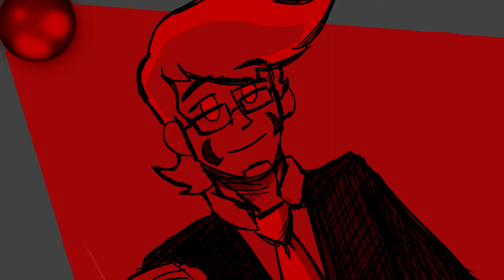Svtfoe animatic ((Wip)) Probably never finish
Not gonna finish it. might as well put it here and forget it.